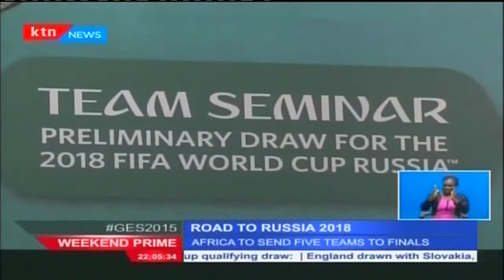Kenya will play Mauritius in the first round of the 2018 FIFA World Cup finals qualifiers